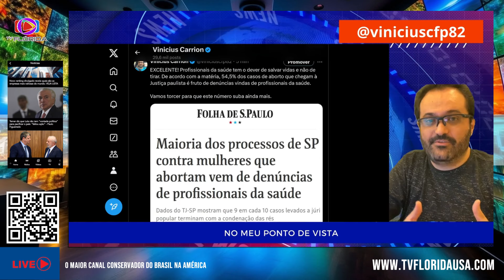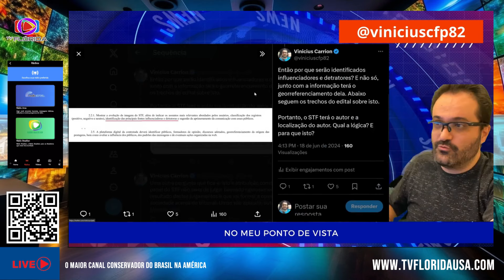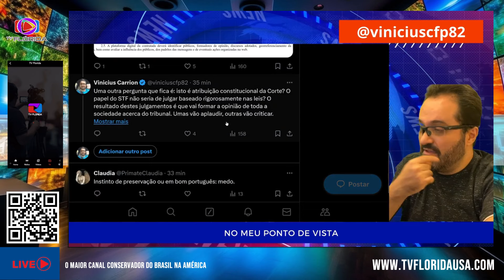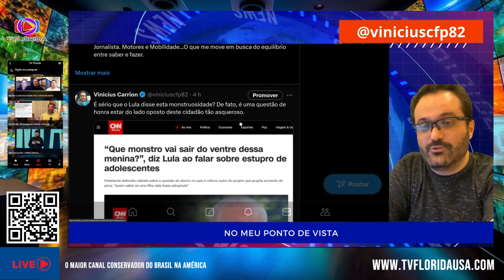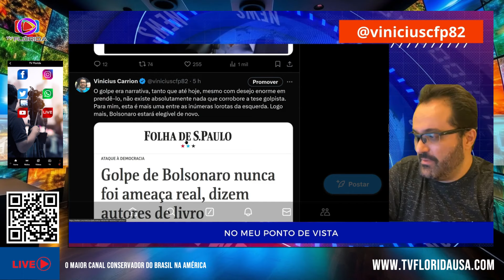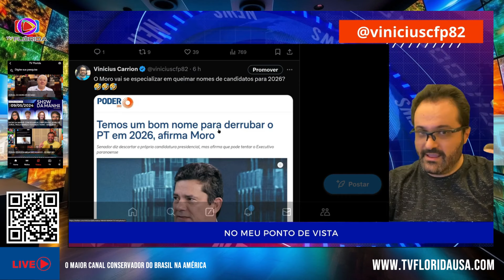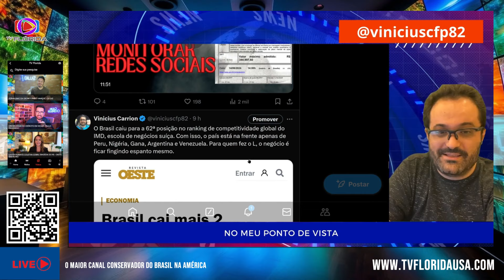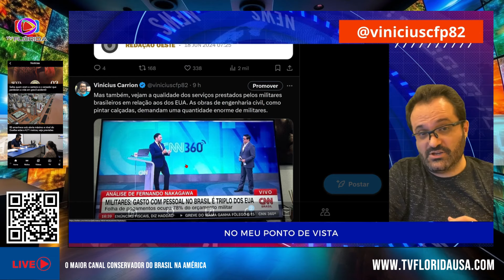VINICIUS CARRION NA TV FLORIDA